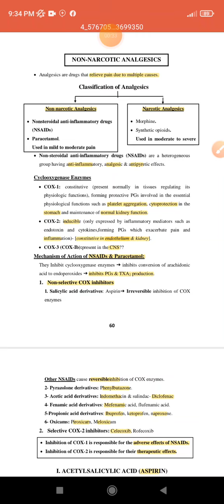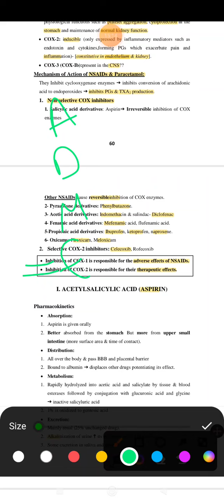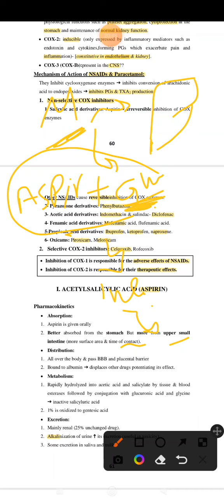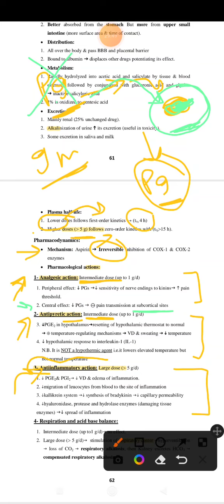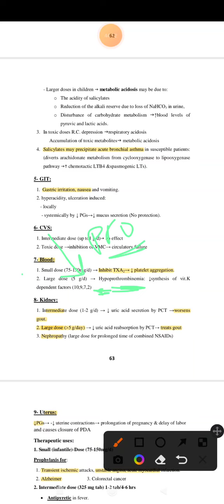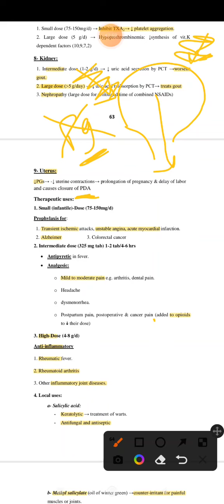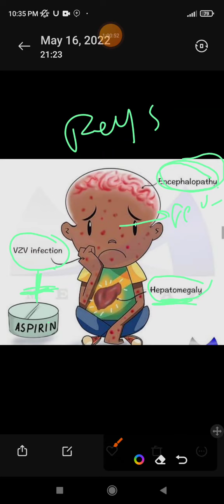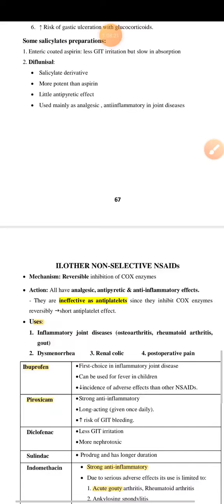CNS Pharma L5 p1